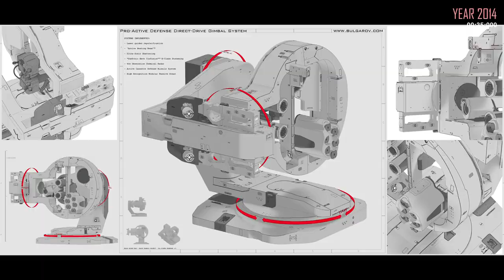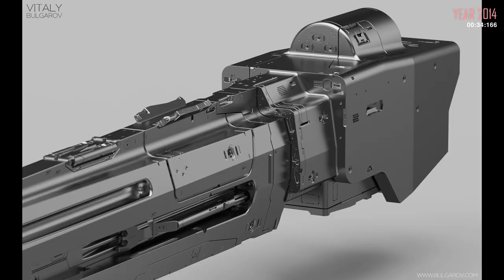10 years of work in 60 seconds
Below are few disclaimers, extra info and calendar timings for projects and my role on them.

First things first, awesome music by Void Vertex, check out the artist’s other work.

INFO NOTE #1: Quite a few projects overlapped through different years. For the sake of flow of the video I gathered up the images for any single project for any given year where most of the work was done.

INFO NOTE #2: The video doesn’t mention a few cancelled & unannounced movies, some secret robotics projects I can’t talk about and Machine Instinct (indie game I was working on that was reusing a lot of the Black Phoenix Project art I created in early 2010s)

INFO NOTE #3: Software: Most of the work is pure 3D art I created using either Softimage XSI, Zbrush, Moi3D or all of them together and rendered either in Keyshot or Octane. The few 2D concepts were done in Photoshop.

TIMINGS:
YEAR 2010:
Diablo 3 – Cinematic Character Artist at Blizzard Entertainment
Personal Art – Pushing the level of detail and realism in sci-fi design
Oakley Angel - digital hard-surface design and modeling

YEAR 2011:
Starcraft 2 – Senior Cinematic Arist and Mechanical Concept Designer at Blizzard Entertainment
Personal Art – Lots of experimenting, first Ultraborg, doing a lot more 2D art
World of Warcraft: Mists of Pandaria – Lead Cinematic Artist and Character Concept Designer

YEAR 2012:
Robocop – Robotics Designer on the key film assets
Black Phoenix Project – Major personal push towards using 3D as a primary medium for accelerated concept design and digital art creation pipeline

YEAR 2013:
Transformers Age Of Extinction – Robotics Designer on the film’s main transformer characters
Intuitive Surgical – Surgical Robotics Designer on secret surgical robotics stuff :)

YEAR 2014:
Intel NDG  (Not shown in the video) – Concept Designer and Industrial Designer, got on 2 patents as co-inventor and industrial designer.
Black Widow Spider Tank – Major overhaul of personal art pipeline, integrating SubD, CAD modeling and Zbrush digital sculpting all in one pipeline
Terminator Genisys – Updated design of the iconic Stan Winston’s T-800 using latest 3D modeling technology

YEAR 2015:
Work on cancelled Tron: Legacy movie sequel (not mentioned in the video)
A lot more personal art and experiments, major progress on Ultraborg series.
Hankook Mirae Technology – Method 1 Early Developments and concept designs

YEAR 2016:
Ghost in The Shell – Lead Concept Artist

YEAR 2017:
Dedicating more time on personal art and dark sci-fi explorations
Alita Battle Angel – Alita Concept Designer
Hankook Mirae Technology – Method 2 Principle Designer, robotic explorations

YEAR 2018:
Boston Dynamics – Concept/Industrial Design, Atlas exterior shells update and work on unannounced projects
Hankook Mirae, Technology – More concept art and reveal of functioning Method 2

YEAR 2019:
2019 is where most of the character/prop art was done on Mortal Shell, dark fantasy action RPG nominated for Game Debut of the Year in 2020. Co-Founder of the game studio Cold Symmetry and Co-Director of Mortal Shell, released in 2020.